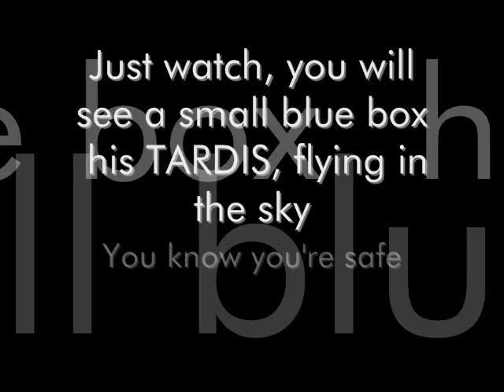Homemade Doctor Who Trailer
Rubbish vid using Windows Movie Maker
everyone has to start somewhere...

To my dissapointment, I do not own Doctor Who, the BBC does. So thanks to them.